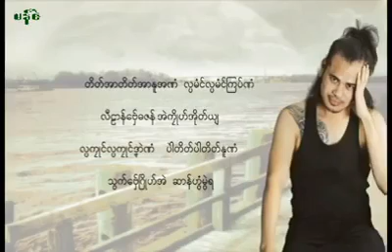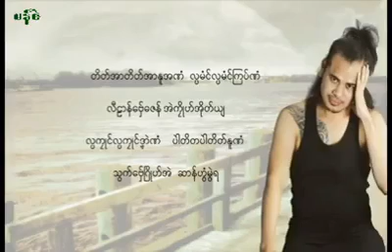Mon Song သူရိယမာဥ္​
တိတ္​